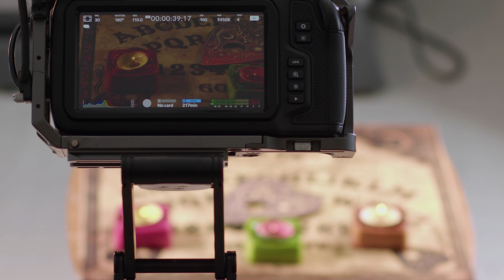Teaser - Vaca Lives